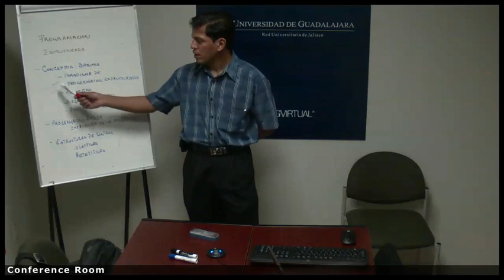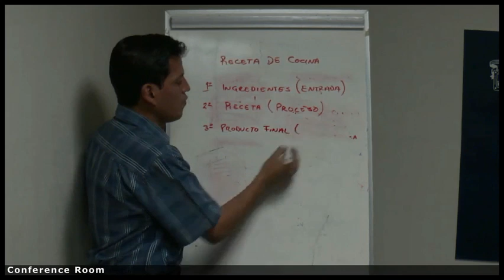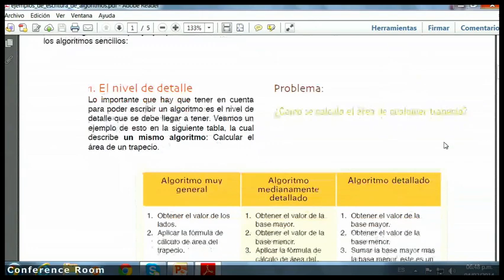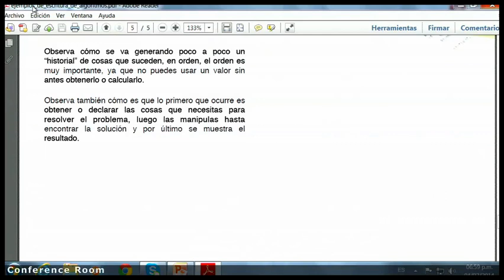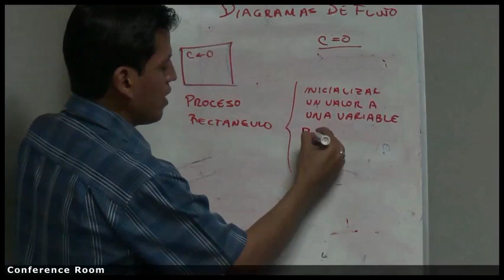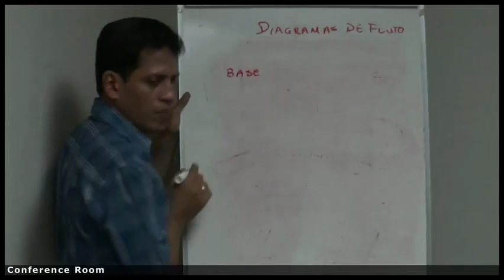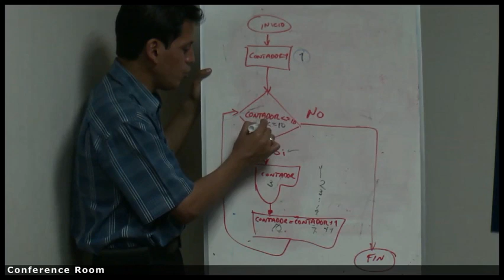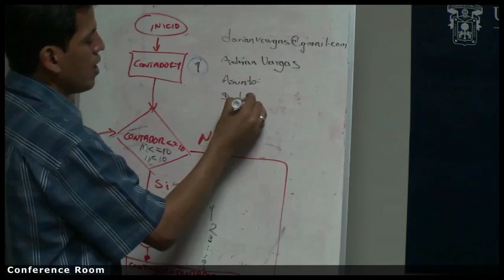Programación Estructurada 1